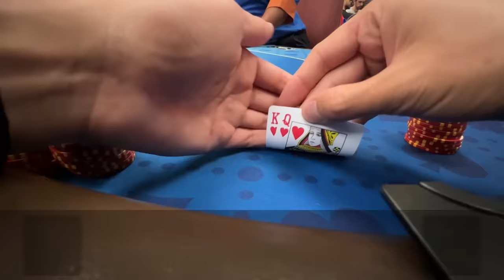i lost everything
Well. Poker sometimes sucks. Enjoy this 5/5/10 session at The Gardens in Hawaiian Gardens, CA.

Ending Music: Digital - Great Fairy Fountain (Zelda)